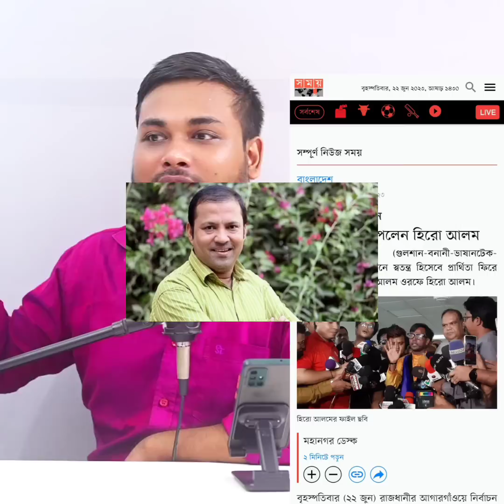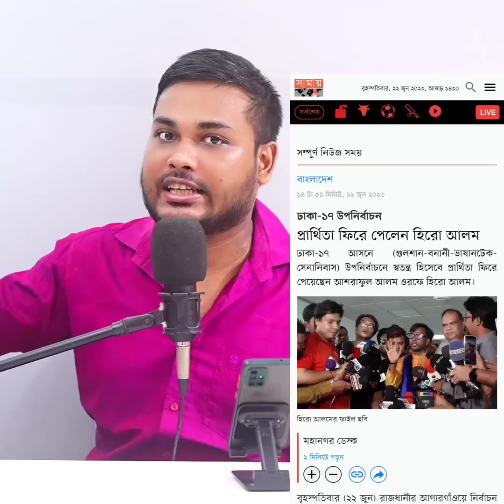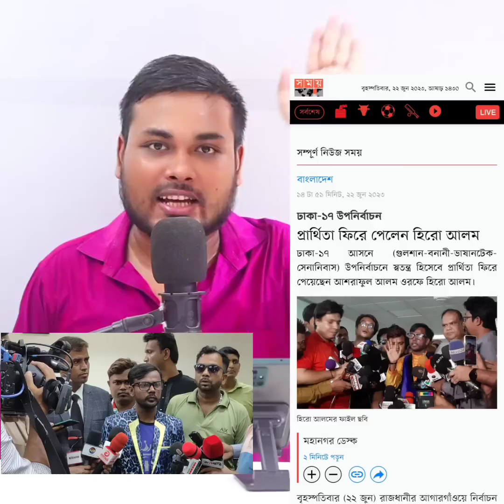খেলা হবে হিরো আলম প্রার্থিতা ফিরে ফেলো